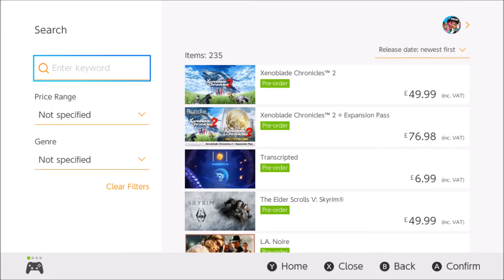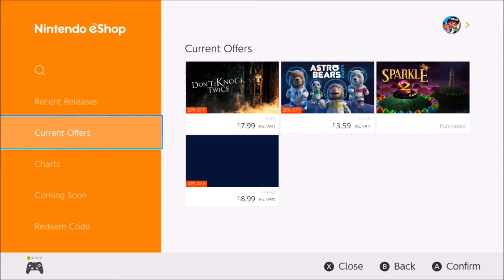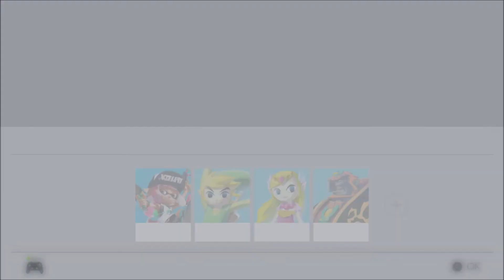Nintendo Switch eShop Update Nov 11th - DOOM - Cat Quest - Uno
Mas here with this weeks eShop update and we can capture again.

Can we get to 20 likes? That would be amazing!

THESE ARE AWESOME!
Monster Hunter Amiibos!